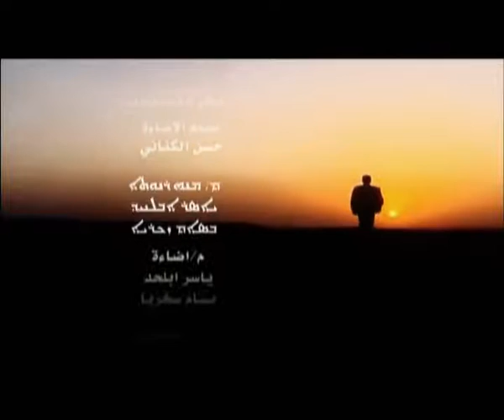yousif aziz 2007 يوسف عزيز .. يمي .. امي